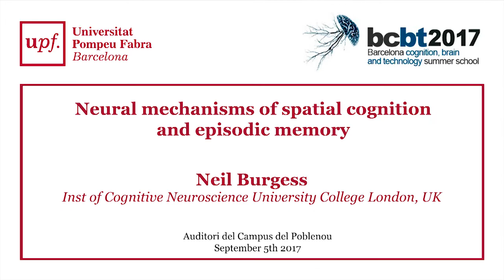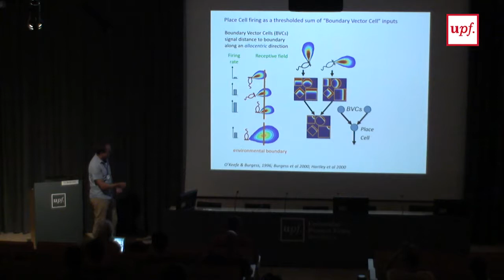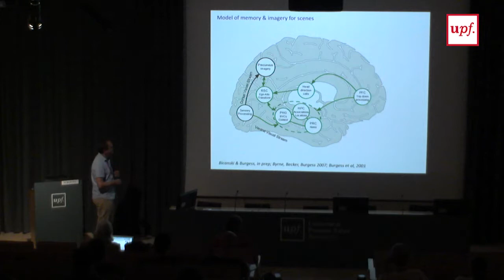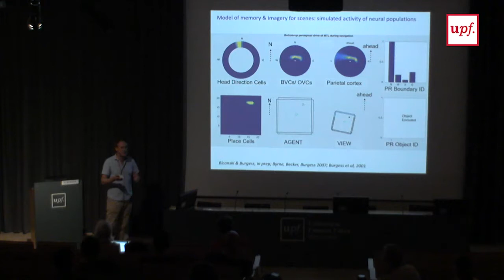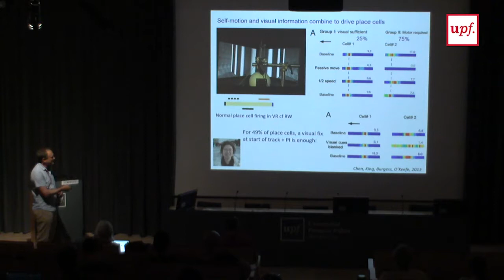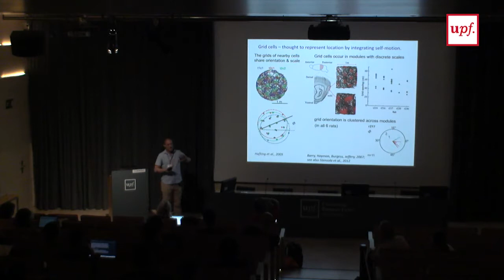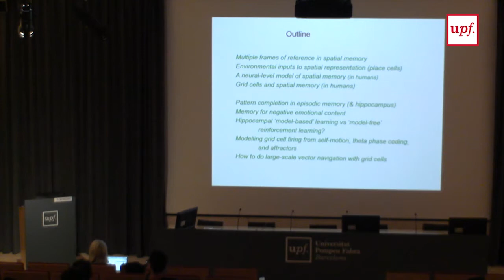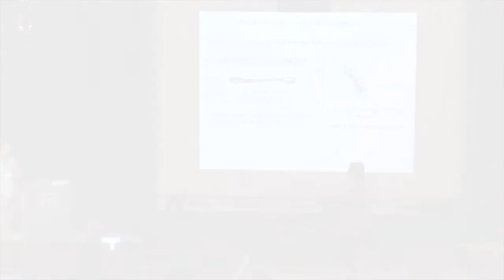Neil Burgess BCBT 2017 Lecture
Neural mechanisms of spatial cognition and episodic memory